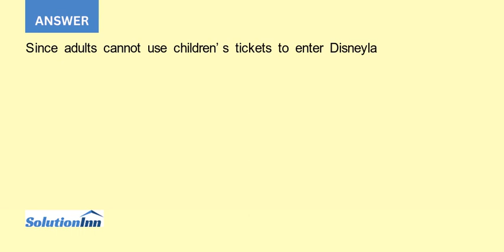Disneyland price discriminates by charging lower entry fees for children than adults and for local r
Disneyland price discriminates by charging lower entry fees for children than adults and for local residents than for other visitors. Why does it not have a resale problem?...